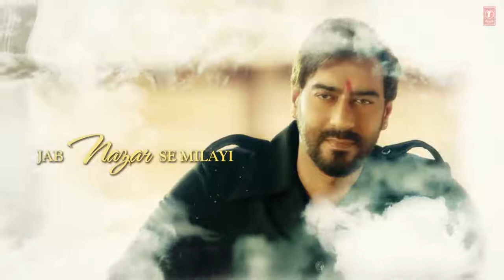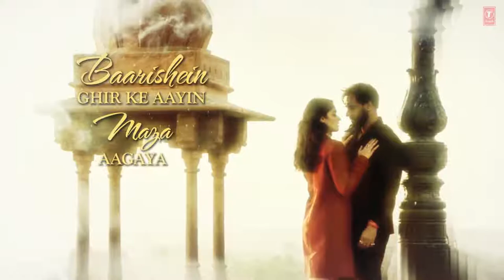Mere Rashke Qamar Song With Lyrics Baadshaho Ajay Devgn, Ileana, Nusrat & Rahat Fateh Ali Khan